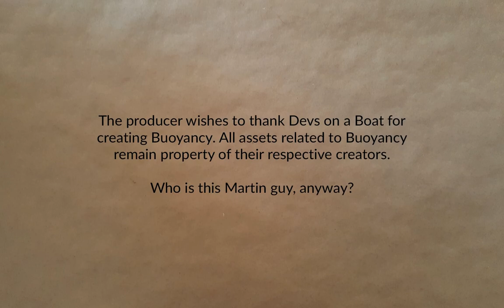Wanderer Part 3 | Buoyancy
Failure is always an option. Especially if one makes less than brilliant choices. Or fails to apprehend the game mechanics correctly by, I don't know, looking at the whole screen?